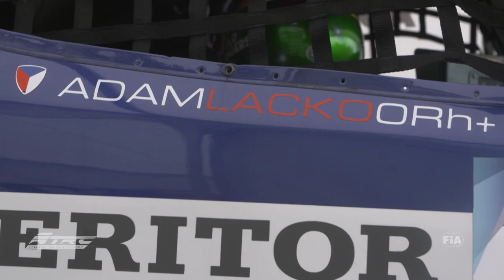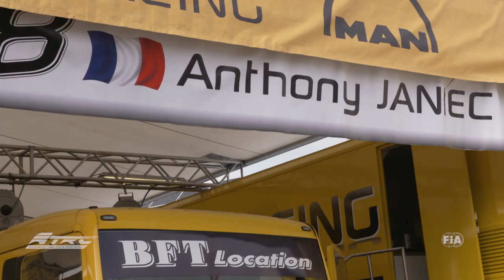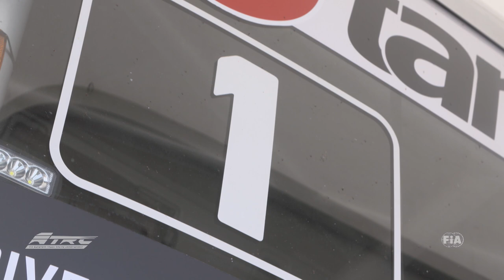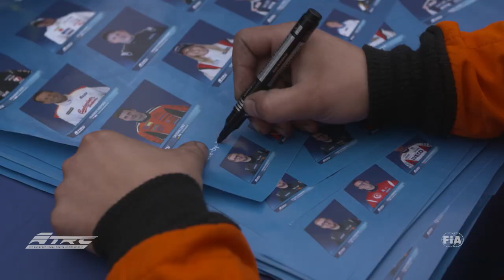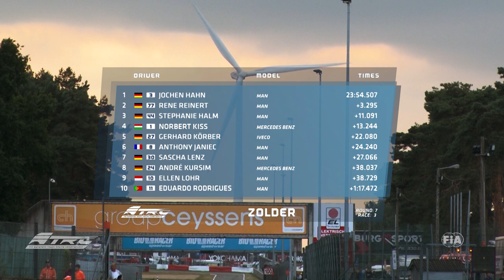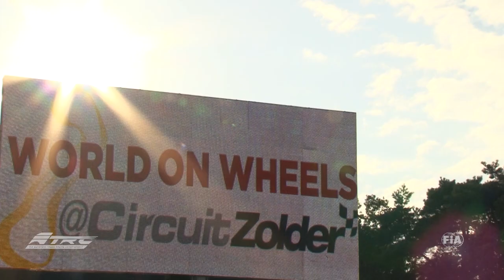Offizielle Highlights der FIA ETRC Runde 7 in Zolder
Die Truck Rennen bei Runde 7 der FIA European Truck Racing Championship in Belgien waren allesamt sehr unterhaltsam und geprägt von zahlreichen Nahkämpfen Stoßstange an Stoßstangen, Kopf an Kopf. Im Rampenlicht standen definitiv wieder die beiden Akteure an der Spitze des Tableaus. Hinsichtlich der Siege hatten hatten sich Adam Lacko und Jochen Hahn die Beute fair aufgeteilt. Bei den Punkten allerdings hatte Jochen Hahn die Nase vorn. Auch der Kampf um den dritten Platz in der Gesamtwertung ist an dem Rennwochenende wieder mehr als eng geworden. Seht selbst die Zusammenfassung!